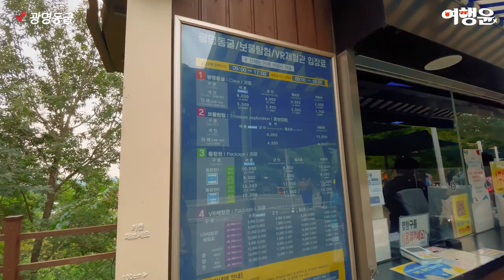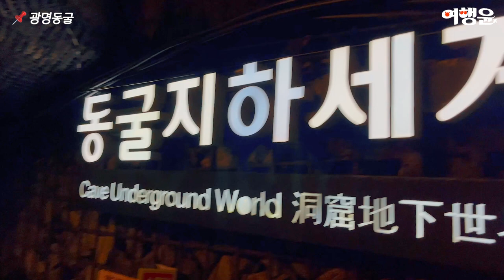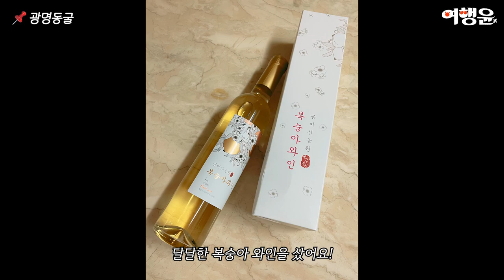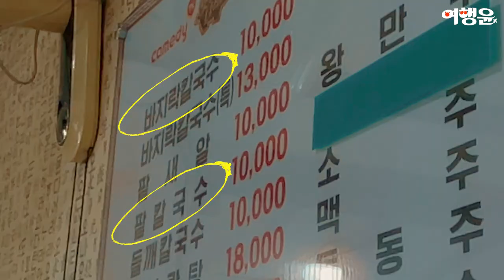경기도 광명 가볼만한곳 광명동굴 당일치기 여행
📌 스틸덕 최고봉 셀카봉 155cm 삼각대

본 영상은 브랜드로부터 광고 받아 제작되었습니다.